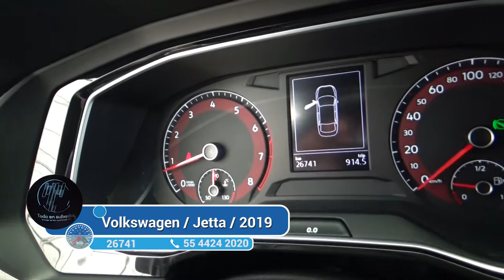Volkswagen / Jetta / 2019 - 2257